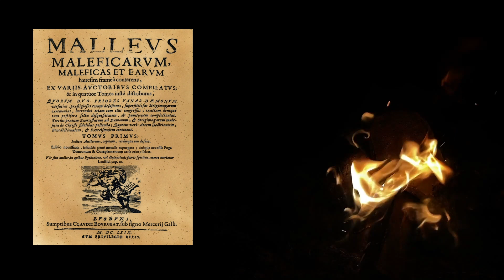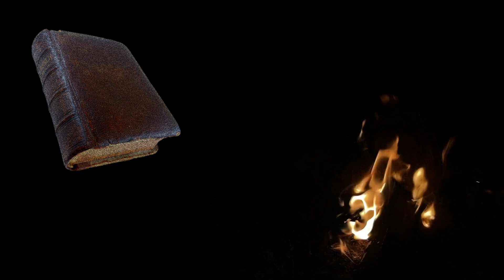DO WITCHES FLOAT? A Little Wisdom From Benjamin Franklin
Here's another tale fitting for both Halloween and the times we're living in.  The story was originally an essay reportedly written by none other than Benjamin Franklin.  It's a lesson on the use of reason over emotion.  Something we could all learn a little more about.

THE BEAST REMAINS:
Amazon (purchases in the U.S. and Canada)